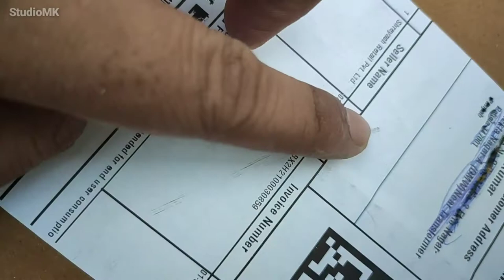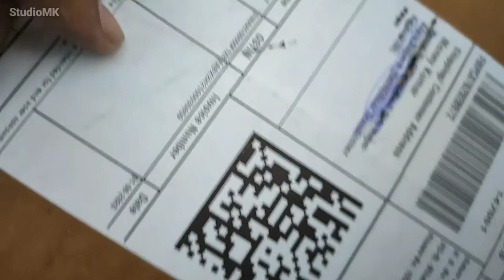How to make mini Compass Gun at Home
My Camera
My Mic
Gorilla Tripod
Green Screen